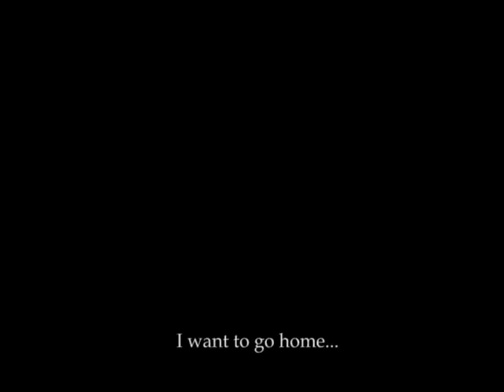Streaks of Copper Teaser Trailer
IF Trailer Challenge entry. We were supposed to make a trailer no longer than a minute for a fanfic featuring Xiah Junsu and Jang Ri In. Subtitle is fake. If anyone's interested in reading it, there's a synopsis of the story below I got from the contest info. I edited out the spoilers. :)

SYNOPSIS:
The story is essentially about love, war, and the destruction of both of these elements. It's about waiting, sacrifice, the weight man holds, hope, and the insanity that can develop during war.

Told in 3rd POV, Streaks of Copper tells of Jang Ri In's feelings of having to hear, wait, and feel the consequences of war while her friend and lover, Kim Junsu, participates in it. The oneshot tells of her worries and her constant paranoia of knowing that something isn't right. It also indirectly tells of Junsu's fears of being in the war through his letters - the fact that he must kill someone who was probably just as normal as he was, that he saw blood each and everyday, and that he never had a chance to save his friend while he died on the field.

Streaks of Copper is a symbol for new beginnings. Junsu stated that at dawn and at dusk, he'd watch the streaks of copper in the sky before it faded away into a dull shade of blue or black. He loved the fact these streaks of copper meant that a new day rises. In the same sense, streaks of copper means that with every bad instance that comes at us, there is always some good that comes out of it as well.